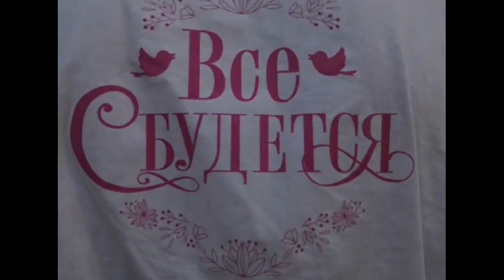Флешмоб Music Work Kiyv - 3 сентября 2019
Не знаю, зачем я полдня трачу на видеомонтаж уже 3-й год подряд. Но мне, чёрт возьми, нравится, когда мы
 каждый год 3 сентября поём вместе, хоть и  виртуально. Спасибо вам, друзья: Антон Медолиз, @Пётр Партола, Павел Бабинец (Pavel Babinets), Анастасия Бовтун, Танюша Брагинская (Tanya Braginskaya), Михаил Крымский, Володимир Білобров, Александр Билан (Alexandr Bilan) за участие в флешмобе. Ну и конечно спасибо Михаил Шуфутинский за песню!!!